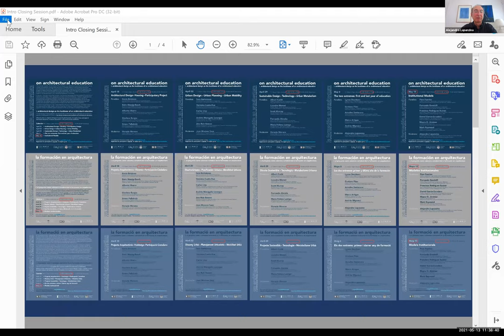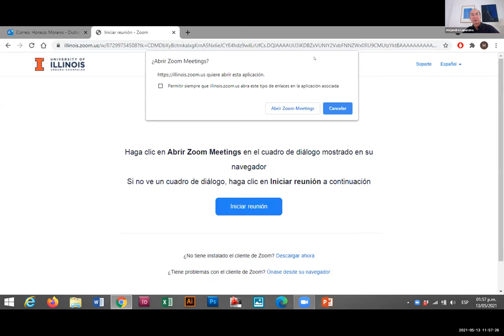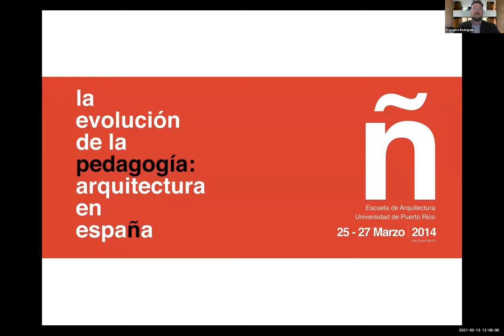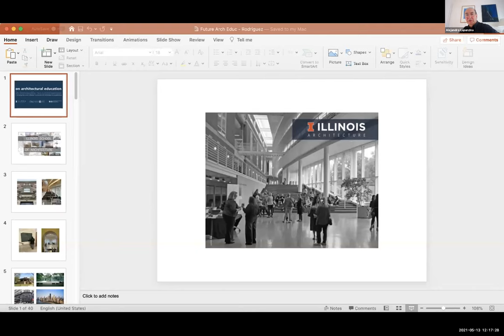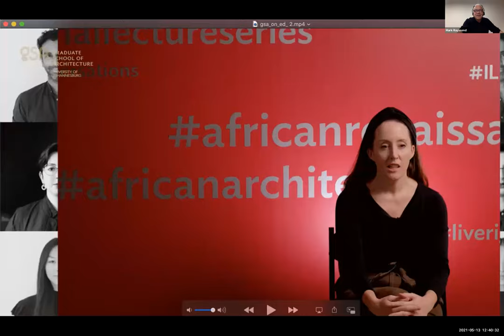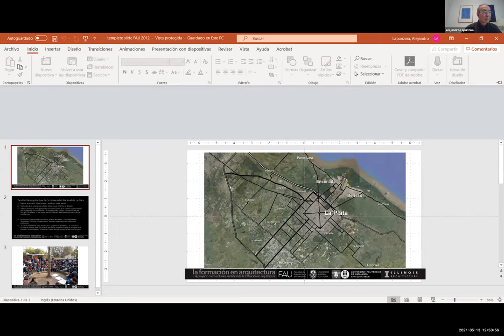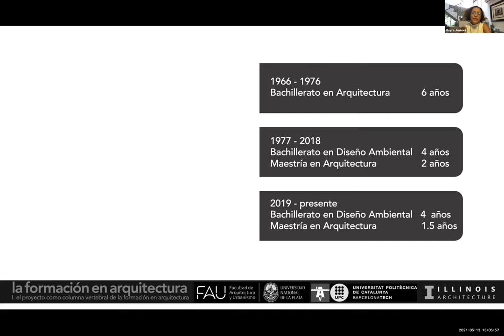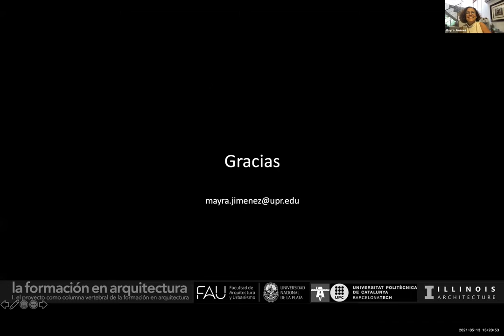On Architectural Education Roundtables 5: Institutional Models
ON ARCHITECTURAL EDUCATION: I. Architectural Design as the backbone of an architectural education is a series of thematic roundtables co-organized by the Illinois School of Architecture (University of Illinois at Urbana-Champaign), Facultad de Arquitectura y Urbanismo (Universidad Nacional de La Plata, Argentina) and the Escola Tècnica Superior d’Arquitectura del Vallès (Universitat Politècnica de Catalunya).  Panels were comprised by one member from each of the three organizing institutions and specially invited guests.  The fifth and last roundtable took place on May 13, 2021 and focused on Institutional Models